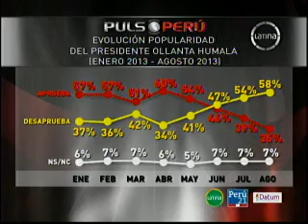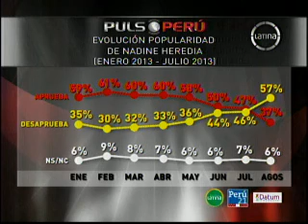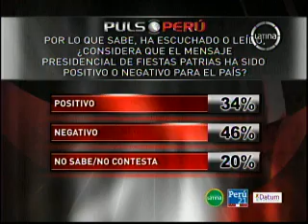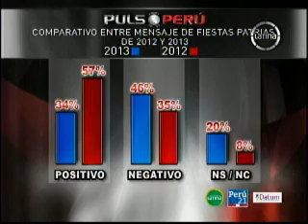Encuesta de Datum sobre aprobación de Ollanta Humala y Nadine Heredia